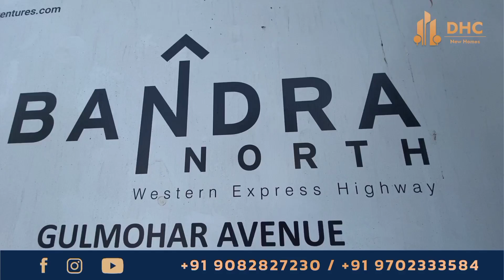Shivalik Ventures Gulmohar Avenue📍Bandra North || 1BHK 2BHK NEARING POSSESSION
Bandra has always been one of the most prestigious localities of Mumbai city and Gulmohar Avenue is nestled in this much sought-after abode, Bandra North. Bandra is known for its unmatched surroundings, seamless connectivity and non-stop progressive social infrastructure.

From Bandra North, you can literally cycle to all the nearby and significant locations. Your home will just be a stone’s throw away from Mumbai’s most designated corporate hub – BKC.

Key Details of Bandra North:

1.16 Storeys Structure

2.The location is Western Express Highway, Bandra Village, Bandra East and is developed by Shivalik Ventures Private Limited.

3.Bandra North was launched in Oct 2017 and the possession of the same is likely to be in AUGUST 2023

4.Bandra North is RERA approved has the Registration Number bearing P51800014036.
5.Decorative Entrance Lobby
6. Near to western express highway.

Typology :
1 BHK-322 Sq.ft. Carpet | 88 lakhs
2 BHK-641 Sq.ft. Carpet | 1.83 CR

Shivalik Ventures Private Limited currently has 2  Under Construction projects.

Well connected to all that is important:

Bandra station 0.7 KM
Khar station 0.3 KM
BKC 1.7 KM
Airport 2.5 KM
Western express 0.2 KM
SCLR 2 KM